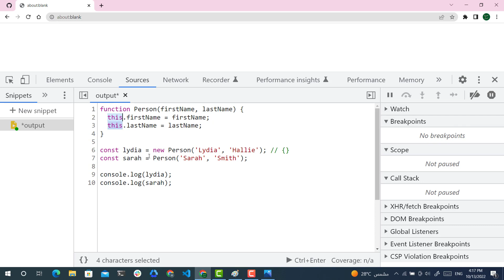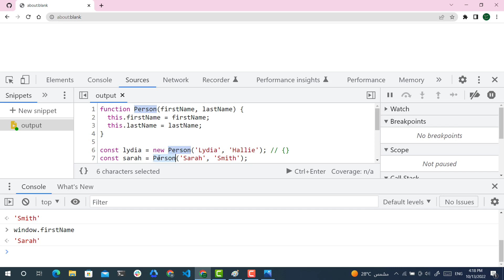#6 What is the output of JS Code ? New Keyword & constructor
#6 What is the output of JS Code ?